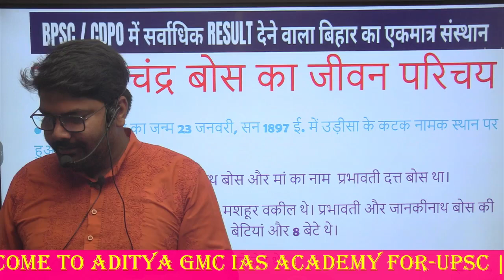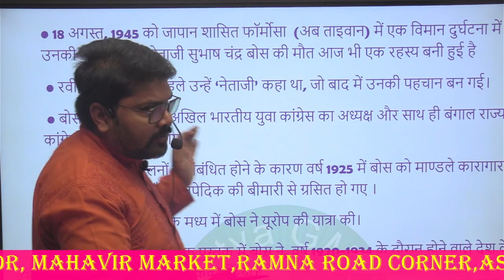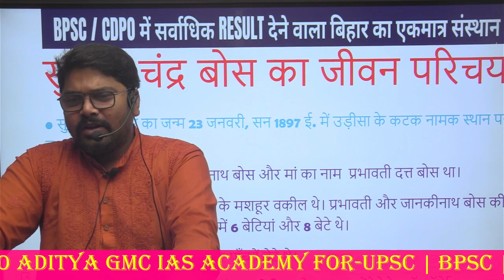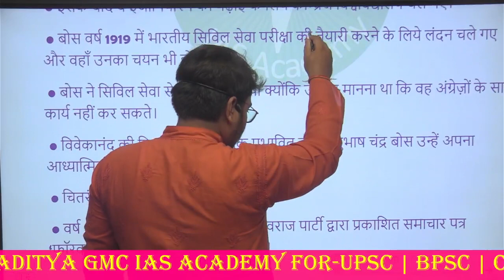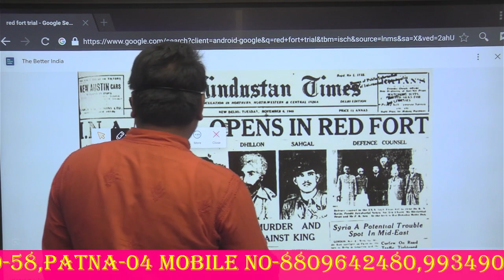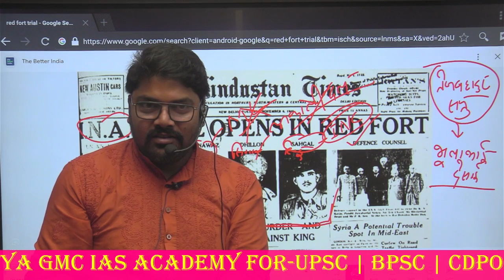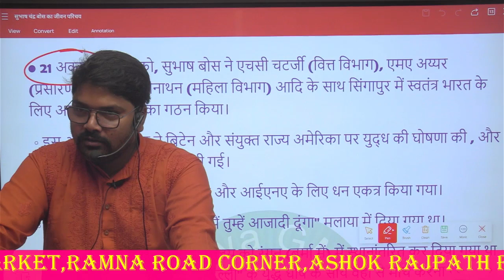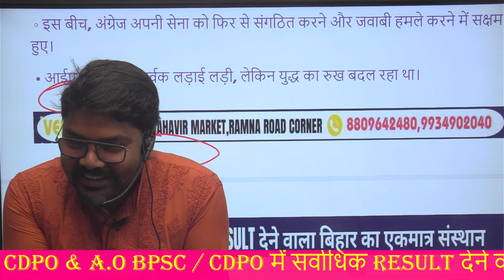"सुबाष चंद्र बोस की जन्म और मौत के रहस्य|उनके जीवन के अनसुलझे पर्दाफाश"by-Abhishek Thakur|Aditya IAS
इस यूट्यूब वीडियो में, हम सुबाष चंद्र बोस, भारतीय स्वतंत्रता सेनानी और आजाद हिंद सरकार के प्रमुख के जीवन के रहस्यमयी पहलूओं पर चर्चा करेंगे। उनके जीवन की शुरुआत से लेकर उनके अनसुलझे निधन तक की घटनाओं को खोजने का प्रयास किया जाएगा।

इस वीडियो में हम उनके जन्म के पर्दाफाश के पीछे के रहस्य को उजागर करेंगे। क्या उनका जन्म सामान्य था या कहीं अन्य पहलू थे जो अभी तक छिपे हुए हैं। उनके बचपन की घटनाएँ, शिक्षा, और प्रेरक कहानियों को भी आधारभूत रूप से पेश किया जाएगा।

विदेशी यात्राएं, आजाद हिंद सरकार के प्रमुख के रूप में उनके संघर्षों का विवेचन, और उनके रहस्यमय मृत्यु के पीछे के सभी पहलूओं पर भी बातचीत होगी। उनकी मृत्यु के संदर्भ में उठी गई अजीबोगरीब सवालों का भी समाधान किया जाएगा।

हम इस यूट्यूब वीडियो में ऐतिहासिक प्रमाण, शोध और विश्लेषण का उपयोग करेंगे ताकि हम सुबाष चंद्र बोस के जीवन और मृत्यु के पहलूओं के बारे में सटीक जानकारी प्रदान कर सकें। यह वीडियो इतिहास प्रेमियों, भारतीय स्वतंत्रता संग्राम के उनके अनुयायियों, और सामान्य दर्शकों के लिए रुचिकर होगा, जो सुबाष चंद्र बोस के जीवन के रहस्य और उनके योगदान को अधिक से अधिक समझना चाहते हैं।

bpsccdpo bpsccdpo2021 bpsccdporesult BPSC ने जारी किया CDPO का फाइनल रिजल्ट,

✅Address -
3rd Floor , Mahavir Market , PATNA UNIVERSITY मेन गेट के सामने ,RAMNA ROAD CORNER ASHOK RAJPATH PILLER NO-58, Patna,800004

BPSC 69th Foundation (Prelims + Mains)  Batch | 69th BPSC Batch | 69th BPSC Online Course

ADITYA GMC IAS ACADMEY :इस कोचिंग institute में लड़के-लड़कियों का BPSC निकाने का सपना पूरा होता है |
About ADITYA GMC IAS ACADEMY-
Technology. Best Coaching Institute in India For UPSC, UPPCS, BPSC,BSSC

BPSC
Bihar Public Service Commission
BPSC Exam
BPSC Syllabus
BPSC Preparation
BPSC Notification
BPSC Result
BPSC Analysis
BPSC Strategy